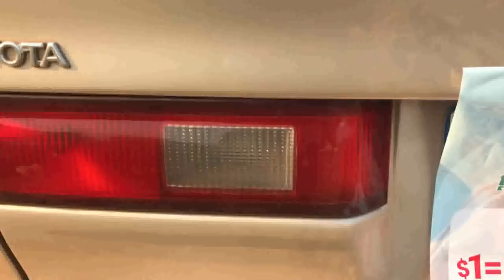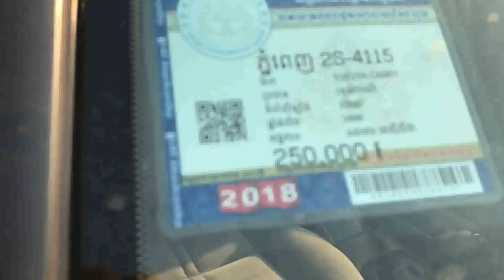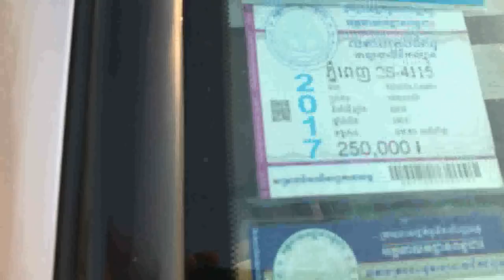ឡានលក់ កាមរីឆ្លាម ឆ្នាំ 1999 តំលៃធូរថ្លៃខ្លាំងណាស់ប្រញាប់ឡើងបងប្អូន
សួស្តីបងប្អូនទាំងអស់គ្នាជាទីស្រលាញ់ បើបងប្អូនចង់រាប់អានខ្ញុំបាទ